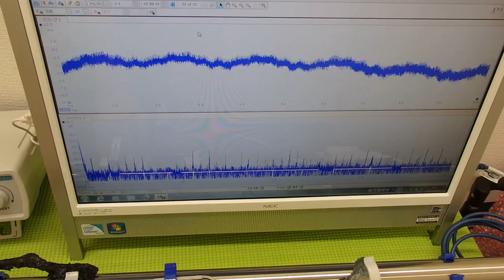超音波と表面弾性波（音圧測定解析システムの応用）